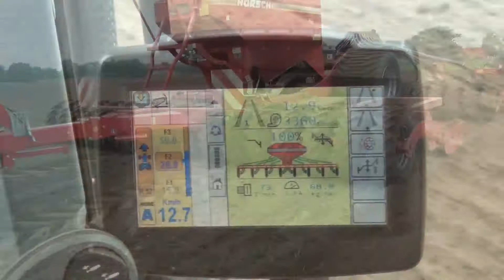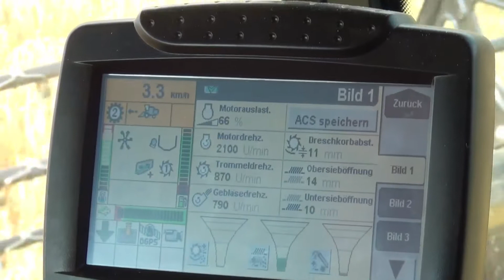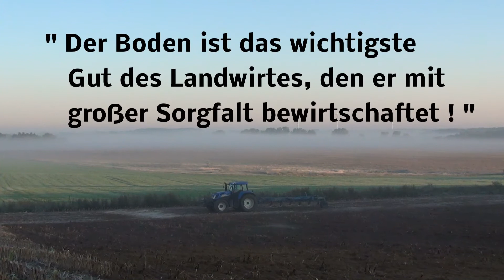Wir müssen essen!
Jeder muß essen. für jedem ist es Bequem in den Laden zu gehen und sich was zu Kaufen aber das da Lange Harte Arbeit hinter steckt weiß so gut wie keiner.
Dafür sind wir Landwirte da^^